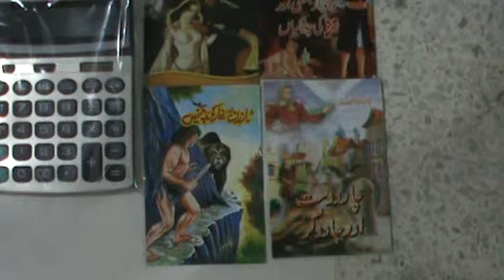Sahibzada Stationary Part (71)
Sahibzada Stationary in D.I.Khan